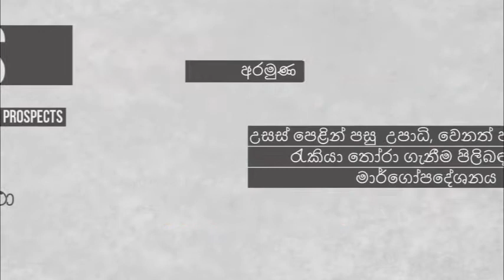Your life after A/L’s – Seminar on Quality Higher Education and Career Prospects